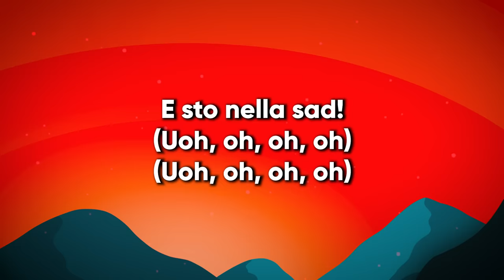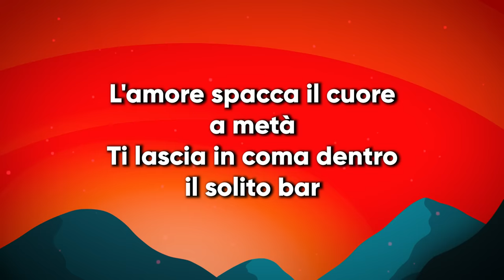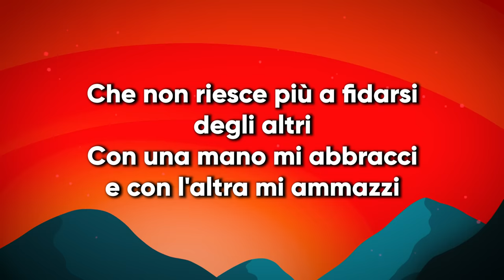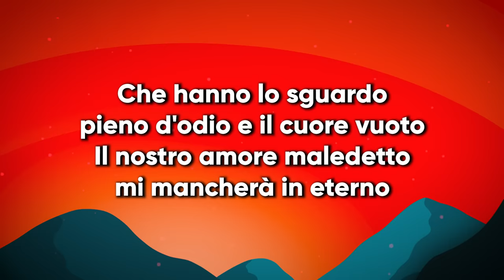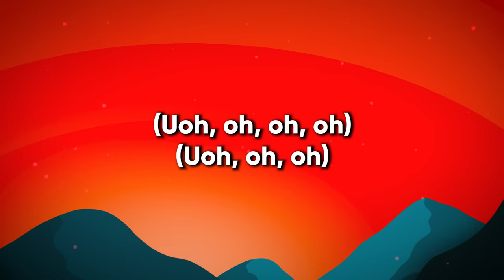La Sad - AUTODISTRUTTIVO (Sanremo 2024) - Testo/Lyrics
Testo:
E sto nella sad!
Questa è la storia di un’altra vita sprecata
Di un figlio triste appena scappato di casa
Lui è cresciuto in fretta dopo un’infanzia bruciata
Con sua madre che urlava, il padre che lo picchiava
Per loro non ha senso credere nei sogni
Ma lui sa che il suo tempo vale molto più dei soldi
E vive sotto effetto per scappare dai ricordi
Di un angelo sui tacchi col diavolo negli occhi
L’amore spacca il cuore a metà
Ti lascia in coma dentro il solito bar
Nessuno resta per sempre tranne i tattoo sulla pelle
Prendo qualcosa se qualcosa non va
E vomito anche l’anima per sentirmi vivo dentro ‘sto casino
Affogo in una lacrima perché il mio destino è autodistruttivo
E prendo a pugni lo specchio io non ci riesco a cambiare chi vedo riflesso
Il tuo cuore è di plastica e starti vicino è autodistruttivo
Questa è la storia di un mare di delusioni
E affoghi fino a quando non provi emozioni
Lui ha imparato come si sopravvive là fuori
Molto più dagli errori che dai suoi professori
E sono solo uno dei tanti
Col sorriso triste e con gli occhi stanchi
Che non riesce più a fidarsi degli altri
Con una mano mi abbracci e con l’altra mi ammazzi
E sono stato sempre quello solo
Perché non sono mai stato come loro
Che hanno lo sguardo pieno d’odio e il cuore vuoto
Il nostro amore maledetto mi mancherà in eterno